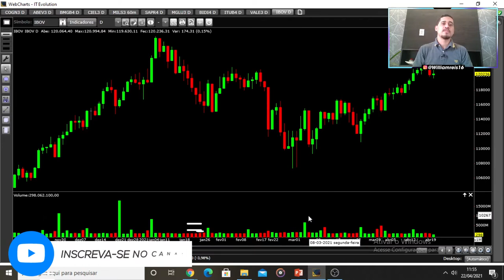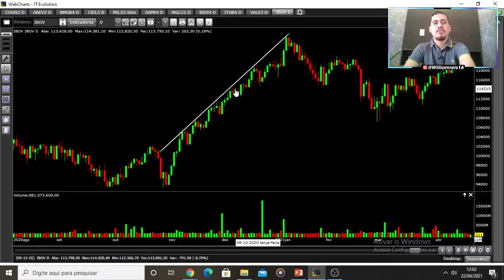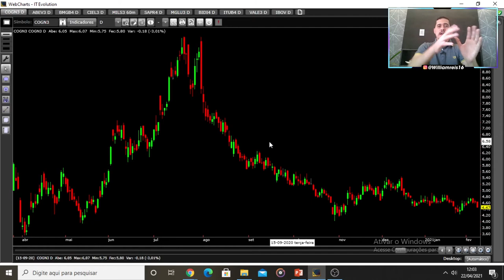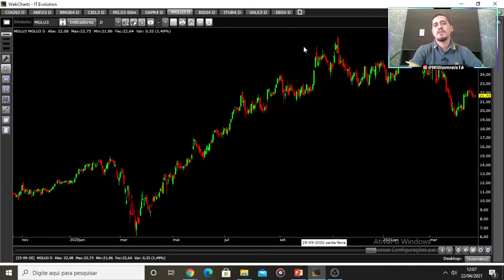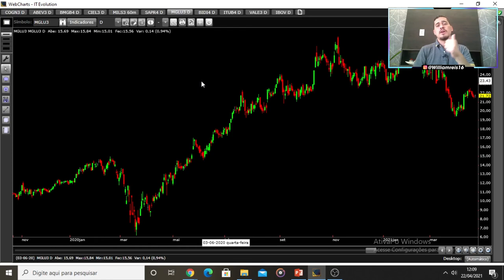COMO LER UM GRÁFICO DE CANDLESTICK NA PRÁTICA [ HOJE VOCÊ APRENDE]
Doutores no vídeo de hoje vou ensinar vocês a analisarem um gráfico de candlestick. O foco é no iniciante da Bolsa de Valores, pois abordarei conceitos básicos como candles, LTA, LTB, Tendências, Suportes e Resistências. Observação não ensino a fazer daytrade ou swingtrade, o nosso canal tem o foco no Buy and Hold.

JÁ INVESTE EM AÇÕES? Se sim assista abaixo nossa playlist com analise fundamentalista de várias empresas da Bolsa de Valores para você escolher suas ações

CASO NÃO INVISTA AINDA, assista nosso minicurso de "Ações para Iniciantes"